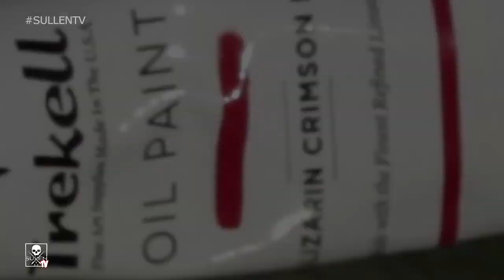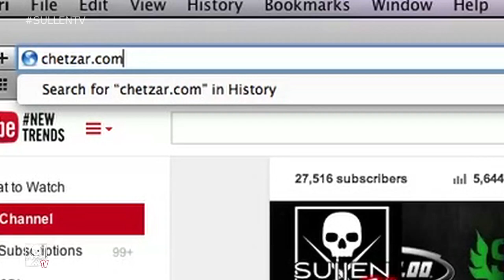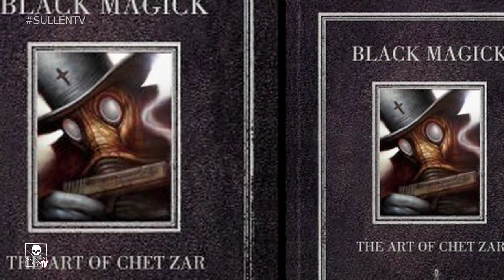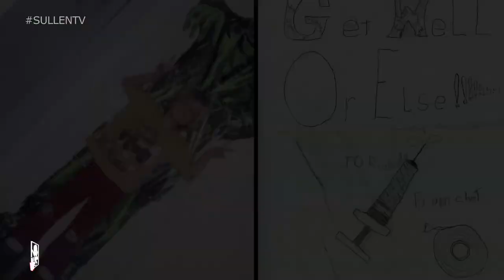Fresh Paint - Chet Zar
Check out a brand new Fresh Paint with Chet Zar on Sullen TV!

Born on November 12th, 1967, in the harbor town of San Pedro, CA, Chet Zar's interest in art began at an early age. His parents were always very supportive and never put any limits on his creativity. His entire childhood was spent drawing, sculpting and painting.

Zar's interest in the darker side of art began in the earliest stages of his life. A natural fascination with all things strange fostered within himself a deep connection to horror movies and dark imagery. He could relate to the feelings of fear, anxiety and isolation that they conveyed. These are themes which had permeated most of his childhood drawings and paintings and are reflected in his work to this day.

The combined interest in horror films and art eventually culminated into a career as a special effects make up artist, designer and sculptor for the motion picture industry, designing and creating creatures and make up effects effects for such films as, "The Ring", "Hellboy I & II", "Planet of the Apes" and the critically acclaimed music videos for the art metal band Tool. Zar also embraced the digital side of special effects as well, utitlizing the computer to translate his dark vision with 3D animation for Tool's live shows and subsequently releasing many of them on his own DVD of dark 3D animation, "Disturb the Normal".

But the many years spent dealing with all of the politics and artistic compromises of the film industry left Zar feeling creatively stagnant. At the beginning of 2000 (at the suggestion of horror author Clive Barker), he decided to go back to his roots and focus on his own original works and try his hand at fine art, specifically painting in oils. The result has been a renewed sense of purpose, artistic freedom and a clarity of vision that is evident in his darkly surreal (and often darkly humorous) paintings.

His artistic influences include painter James Zar (stepfather and artistic mentor), Beksinski, H.R. Giger, Frank Frazetta, M.C. Escher, Bosch, John Singer Sargent and Norman Rockwell just to name a few.

"Chet's art is beautiful & scary. His style has a modern twist crashing into a classical approach. I think Chet is a master painter on his way to making a great mark in our little world. Wanna do something smart with your money? Invest in a Chet Zar painting." - Adam Jones (TOOL)